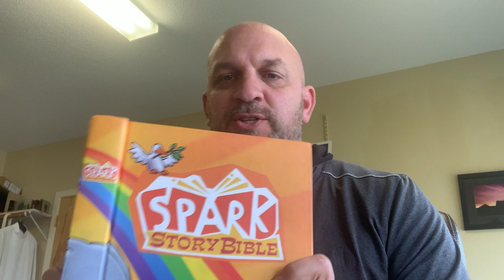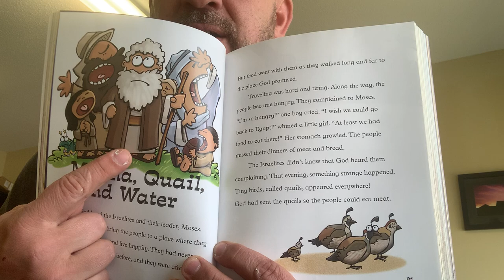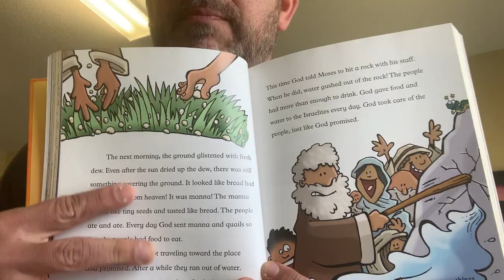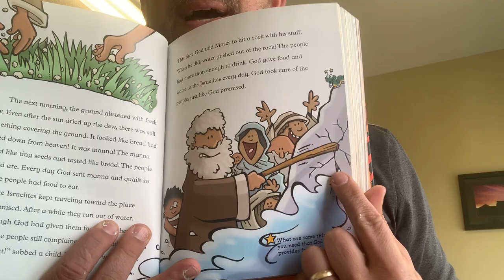Bible Story #19: Quail, Manna, and Water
Bible Story with Pastor Tim. Today we read about what happens to the Israelites after the escape from Egypt.